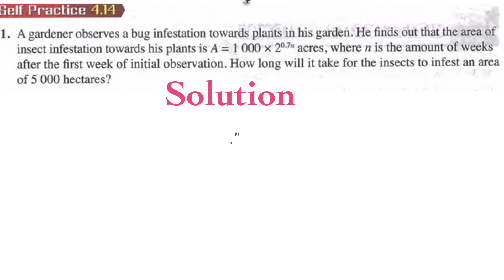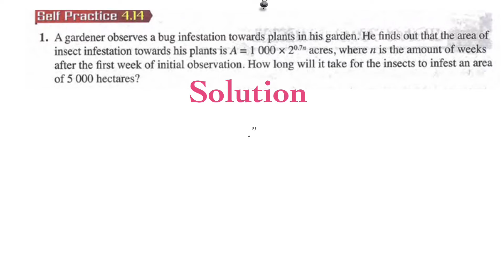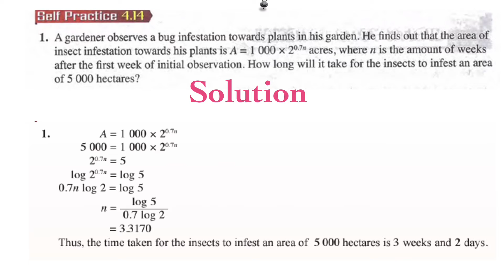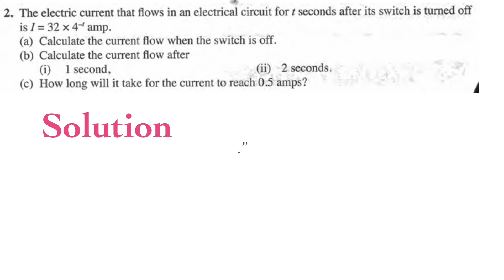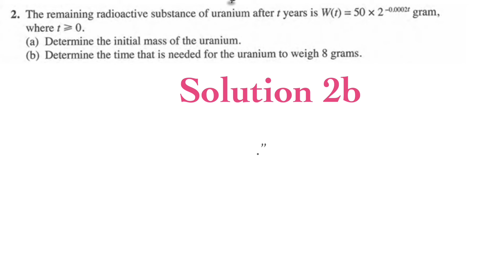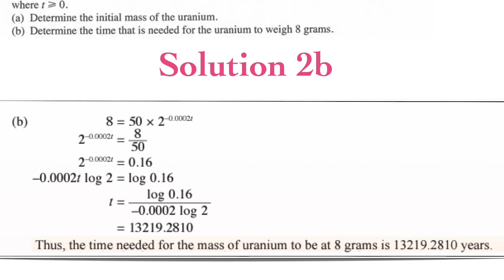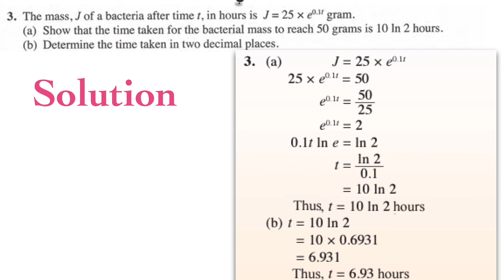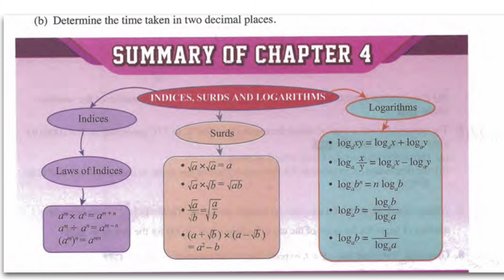Module logarithm with solutions